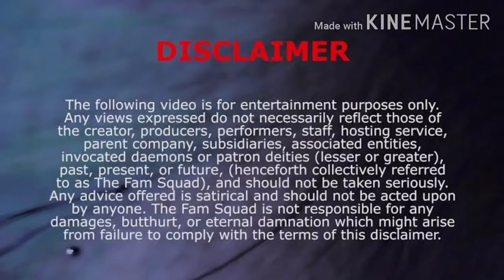Roasting Jannat Zubair Rahmani Tik tok videos || Carryminati